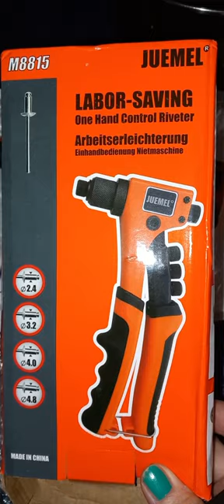Temu Einkauf Werkzeug Nietenzange Nieten in vielen Größen für Seitentür und Rückfahrkamera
Wieder einen Einkauf gemacht
Zuerst müssen die alten Nieten aufgebohrt werden das ist keine schöne Arbeit.
Heute wird dann die Rückfahrkamera eingebaut von meinen Schwiegersohn Marcel  @GreenBettyVanFamily .

PS : wenn Dir mein Video gefallen hat würde ich mich über ein Like , Kommentar und ein ABO sehr freuen :-)

Liebe Grüsse
Heike & SuSE der low Budget VW T4 Bus

MEINE WUNSCHLISTE AMAZON

NEU NEU NEU NEU NEU NEU
Mein Shop auf Amazon
Vanlife / Camping /Animals/ Family Store
Vielen Dank für deinen Besuch auf meinem Kanal.

iFePO4, LiFePO, Lipefo, Lipo4, Life Akkus sowie BMS & Kompressionsgehäuse
T4LiebeHeike

Rostschutz und Schweißen ein grosses Thema beim VW T4
Wera Kraftform Kompakt 28 mit Tasche, 7-teilig, Wera 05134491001 & Kraftform Kompakt 10, 10-teilig, 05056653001

* Presto Stop Rostumwandler u. Rostschutz-Grund
* AUPROTEC Zink Grundierung Galva 97 Ultra hitzefest 490°C schweißbar Zinkspray Farbe 1x 400ml
* Presto 2X 603253 UBS UNTERBODENSCHUTZ Bitumen STEINSCHLAGSCHUTZ SCHWARZ
* IPOTOOLS MIG-160ER Inverter Schweißgerät MIG MAG - Schutzgas Schweissgerät mit 160 Ampere auch FLUX/Fülldraht und Elektroden geeignet/E-Hand/Digitalanzeige/IGBT / 230V / 7 Jahre Garantie

* MIG MAG Schweißdraht ER70S-6 SG3 Ø 0,8 mm S100/D100 Rolle 1 kg Stahldraht
Schutzgasflasche-10-Liter-Arg-CO2-C18-Gasflasche-Schweißgas-Mischgas-Schutzgas findest du bei Ebay

Sie haben einen Artikel den ich mir mal anschauen sollte?.
Vielleicht betreibt ihr auch einen Campingplatz oder Wohnmobilstellplatz und möchtet das ich euch mal besuche und im Video vorstelle.

Gestalte was Eigenes - sei Du selbst
Erstelle Dein ganz persönliches Produkt. Mit Deinem Design, Foto oder
Text kreierst Du Dein neues Lieblingsteil oder das perfekte Geschenk.

Musik Quellen